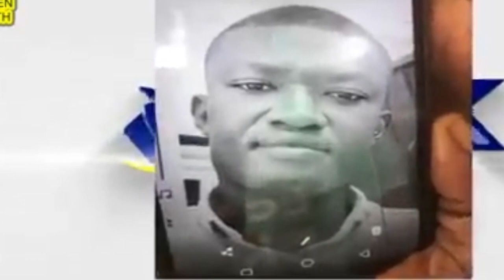3 human heads found in a fridge of a Sport journalist...This is very sad😭😭